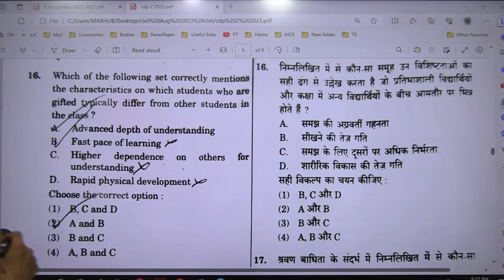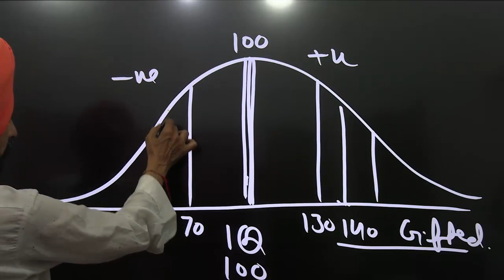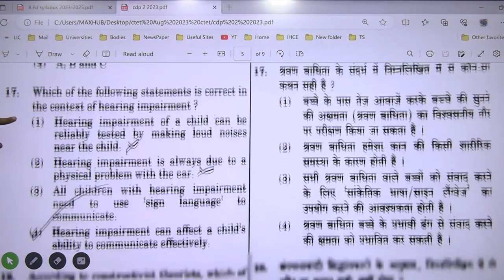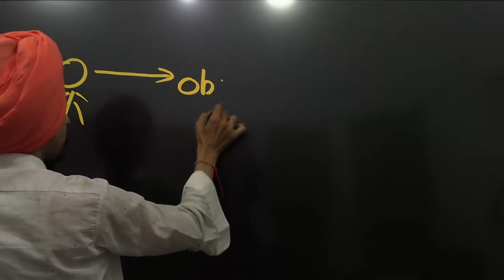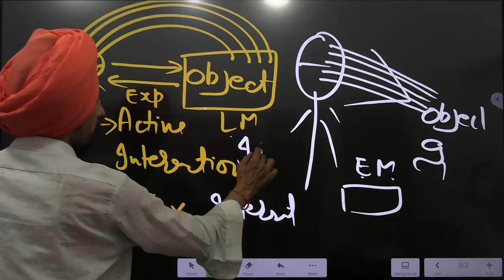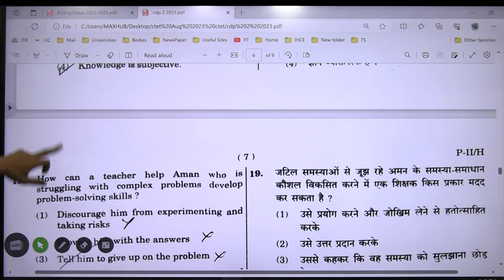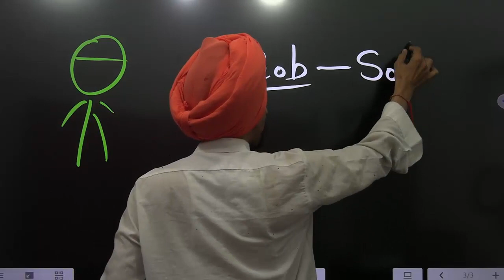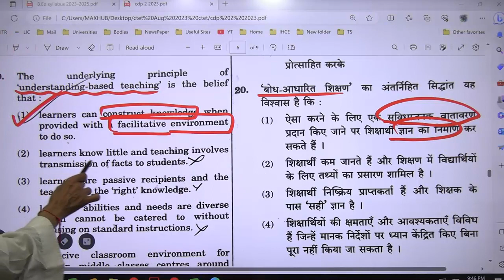CTET Paper Analysis August 2023 CDP Level-2 Part 4 Dr. Tirath Singh